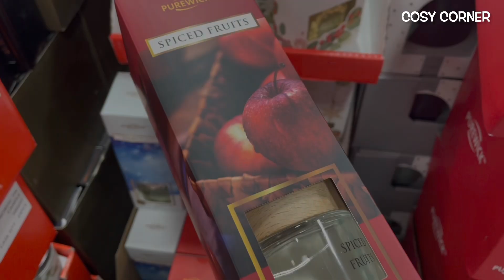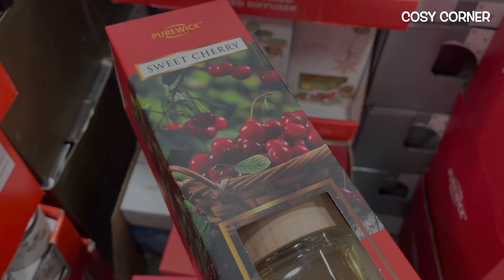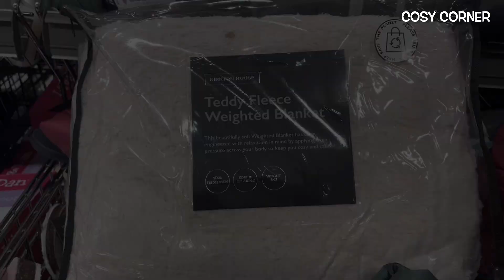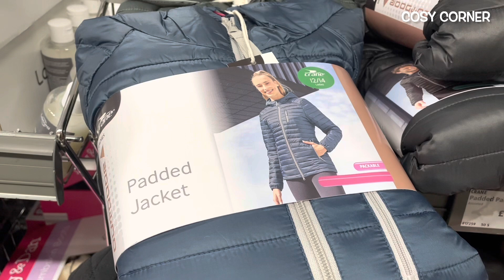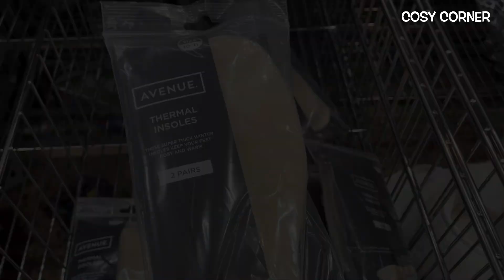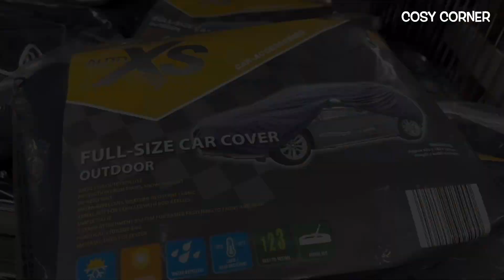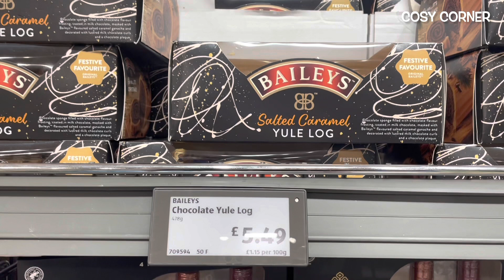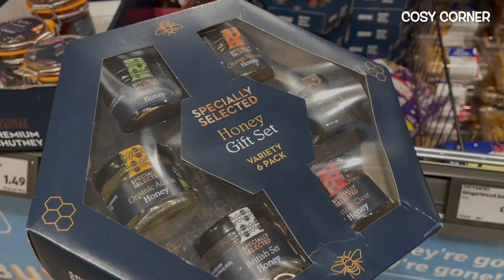WHAT’S NEW IN ALDI DECEMBER2022‼️ WINTER 2022 | SPECIAL BUYS | SHOP WITH ME | COSY CORNER 🛒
WHAT’S NEW IN ALDI DECEMBER2022‼️ CHRISTMAS 2022 | SPECIAL BUYS | SHOP WITH ME | COSY CORNER 🛒

Come shopping with me at ALDI and let's take a look at what's new in the Middle Aisle / Special Buys Aisle of Aldi for Winter 2022 - December 2022.

So grab a hot chocolate, cup of ☕️ 😉 or your favourite tasty treats, get super cosy, relax and enjoy the Aldi December 2022 tour.

Carol ❤️ ❤️